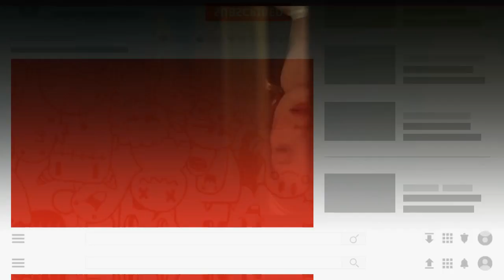IT - chapter two (Official trailer 2019 )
Thanks to watch this TRAILER
Thanks to : @Walt disney studios📺
Thanks to : @sony pictures📺
Thanks to : @paramount home entertainment📺
Thanks to : @marvel studios📺
Thanks to : @dc comics📺

This video is a promotion
Make sure for watch the original movie in theater ! 🎬🎥

trailer john wick 3
trailer sunyi
trailer upin ipin keris siamang tunggal
trailer malam jumat ewing
trailer polaroid
trailer shazam
trailer 2019
trailer aladdin
trailer ambu
trailer alita
trailer aquaman
trailer asih
trailer and game
trailer annabelle 2019
a trailer of avengers endgame
a trailer for a quiet place
a trailer of bird box
a trailer of toy story 4
a trailer of frozen 2
a trailer of ugly dolls
a trailer of season 8
a trailer of aladdin
a trailer of after
a trailer of season 9
trailer brightburn 2019
trailer bumi itu bulat
trailer bilal
trailer bumi manusia
trailer bts
trailer buya hamka
trailer burning sun
trailer boboiboy the movie
trailer bebas
trailer badla
b trailer truck
big b trailer
t@b trailer
anita b trailer
big b trailer reaction
bachelorette hannah b trailer
m.i.b trailer
ultraman r/b trailer
super b trailer
group b trailer
trailer cinta suci
trailer cinta suci 20 mei
trailer crawl
trailer crows zero 3
trailer captain america
trailer cinta buta
trailer civil war
trailer cinderella
trailer cinta karena cinta
28 c trailer
vitamin c trailer
studio c trailer
diamond c trailers
the big c trailer
blood c trailer
ctrl c trailer
mayans m.c. trailer
vico c trailer
sundar c trailer
trailer dilan
trailer danur
trailer dumbo
trailer danur 3
trailer danur 2
trailer dear nathan
trailer down swan
trailer dua garis biru
trailer dora
d trailer kannada
d trailer 2005
coffee with d trailer
dev d trailer reaction
j.d trailer
house of d trailer
initial d trailer
tenacious d trailer official
babylon a.d. trailer
r.e.d. trailer german
trailer endgame
trailer elite pass season 12
trailer el
trailer escape room
trailer elite pass season 11
trailer end game 3
trailer elite pass season 10
trailer elite pass season 9
trailer elite pass season 1
trailer encounter
e trailer ha raja pura film baki ba
e trailer ha raja pura film baki ba status
e trailer 2019
e trailer tamil
e trailer weight distribution hitch
e trailer hai raja status
e trailer ha raja bhojpuri song
e trailer ba raja
e trailer hitch
e trailer hai raja song
trailer film
trailer film 2019
trailer film ambu
trailer film aladin 2019
trailer film terbaru
trailer film after
trailer film doremi you
trailer film john wick 3
trailer film indonesia
trailer film horor
f trailer 2010
k.g.f trailer in tamil
resurrection f trailer
samsung galaxy f trailer
247 f trailer
samsung f trailer
christiane f trailer subtitulado
k.g.f trailer
fukkatsu no f trailer
christiane f trailer deutsch
trailer gta 6
trailer gundala
trailer game
trailer godzilla
trailer game of thrones
trailer glass
trailer garis biru
trailer greta
trailer got season 8 episode 6
trailer get out
g trailer reaction
g trailer evo
l.k.g trailer
pubg trailer
ali g trailer ita
last o.g trailer
trainer o.g
ali g trailer español
n k g trailer
fuerza g trailer
trailer hellboy
trailer happy death day
trailer horror
trailer horor
trailer hantu
trailer holiday
trailer happy death day 2u
trailer heretiks
trailer high and low
h trailer korean
h trailer 2019
25 km h trailer
tiger zinda hai trailer
moero chronicle h trailer
triple h trailer
h&h trailer reviews
dil chahta hai trailer
o-h trailer
martin h trailer
trailer it
trailer iron man
trailer indonesia
trailer iqro 2
trailer iron man 3
trailer iklan marjan
trailer io
trailer iron man 2
i trailer reaction
i trailer 2019
i trailer 2
i trailer movie
i boy trailer
i virus trailer
i kesari trailer
i wonder trailer
i polar trailer
i 100 trailer
trailer john wick
trailer joker
trailer john wick 2
trailer john wick 1
trailer jailangkung
trailer jurassic world
trailer jokowi
trailer jungle
trailer jumanji
j trailer gotham
j trailer reaction
gotham mr j trailer
señorita j trailer
jour j trailer
d j trailer
lady j trailer netflix
heat guy j trailer
señorita j trailer español
zona j trailer
trailer kucumbu
trailer koki koki cilik 2
trailer kocak genji
trailer kuntilanak
trailer kafir
trailer kalank
trailer kocak maq
trailer ki ahmad
trailer kocak pubg
trailer kingdom
k trailer anime
k trailer english dub
n g k trailer
kalank trailer
mr k trailer
dossier k trailer
m g k trailer
4k trailer
detective k trailer
b.t.k trailer
trailer lukisan ratu kidul
trailer london love story
trailer long shot
trailer london love story 2
trailer lucu
trailer level 16
trailer lion king
trailer london love story 3
trailer life after
trailer lucy
90 m l trailer
a x l trailer
a x l trailer in hindi
avengers endgame l trailer
i'm ellenya l trailer
total dhamaal l trailer
a x l trailer español
detective l trailer
l.o.l trailer